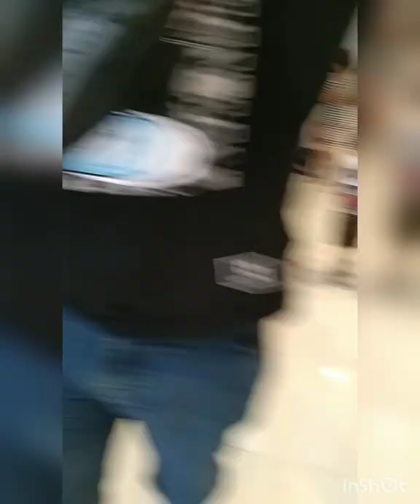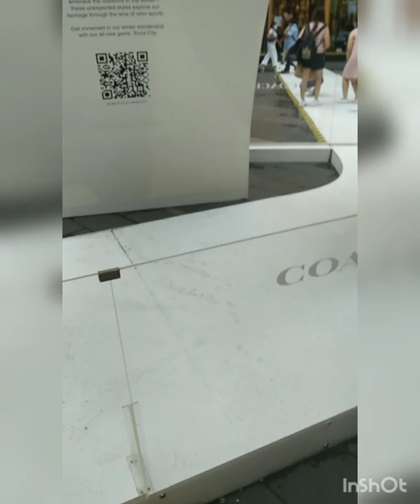UNANG GALA NI CACASH SA 2022 WITH NINANG AIRYN🙏❤️